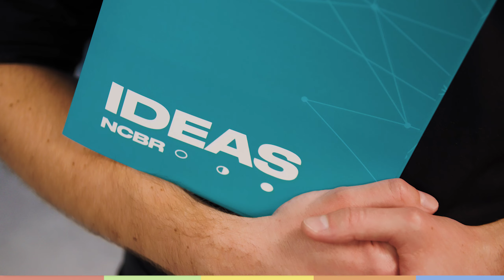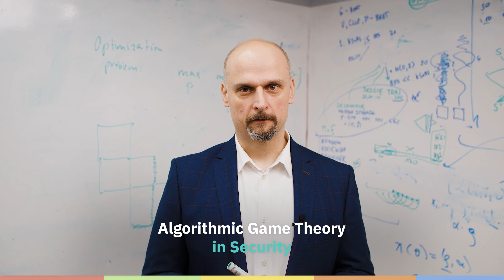ELLIS Unit Warsaw 2024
The European Laboratory for Learning and Intelligent Systems (ELLIS) keeps growing and welcomes its 41st unit to the AI excellence network. The new unit is the first one in Poland and is hosted by IDEAS NCBR – an AI research and development center in Warsaw.

ELLIS Units are committed to research excellence and connect outstanding scientists at their respective locations. IDEAS NCBR (with ‘IDEAS’ standing for ‘Intelligent Digital Economy AlgorithmS’) aims to train the best specialists in artificial intelligence and digital economy. To create scientifically excellent workspaces for junior and senior researchers, the center builds a platform connecting the business and academic environment in Poland. It offers plenty of networking and training opportunities.

IDEAS NCBR was founded by the National Center for Research and Development (NCBR) in 2021 as a non-profit research and development organization. The focus of its activities lies not only on pure research but also on the commercialization of results. As the host of the ELLIS Unit Warsaw, its mission is to foster technological development and to welcome the next generation of scientific leaders.